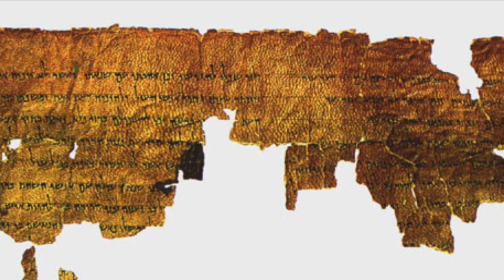Enoch and the Nephilim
Fallen angels wreaking havoc on creation, the rise of the giants, and the subsequent flood of truly 'biblical' proportions that ended it all. This episode takes The Book of Enoch and The Book of Giants and attempts to put them into their alleged context of the Old Testament Book of Genesis.

Altered for episode

Altered for episode

Altered for Episode

Altered For Episode

Altered for Episode